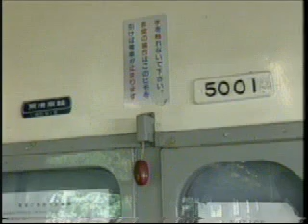松本電鉄の歴史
制作：2000年
ディスクが見れなくなる前にアップロードしました。

旧新村駅舎~1921年に建てられ2012年に新駅舎へ役目を交代。2017~18年頃に解体
ハニフ1~鉄道博物館に収蔵
5000系~何年か前に赤城山へ移動・修復作業中

無転禁止